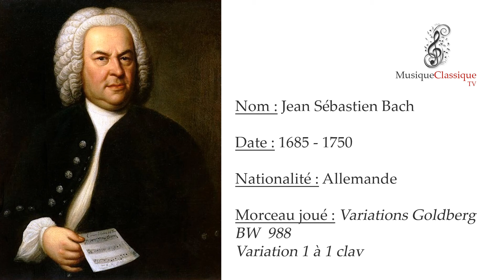♬ VARIATIONS GOLDBERG, VARIATION 1 A 1 CLAV, BW 988 ♬ | JEAN SÉBASTIEN BACH | MUSIQUE CLASSIQUE TV ♬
Les Variations Goldberg constituent une œuvre pour clavecin composée par Johann Sebastian Bach portant le numéro 988 dans le catalogue BWV. Cette œuvre, composée au plus tard en 1740, constitue la partie finale — et la clef de voûte — de la Clavier-Übungpubliée à Nuremberg par Balthasar Schmidt. Elles représentent aussi un des sommets de la forme « thème avec variations », et une des pièces les plus importantes écrites pour clavier. L'œuvre est d'une richesse extraordinaire de formes, d'harmonies, de rythmes, d'expression et de raffinement technique, le tout basé sur une technique contrapuntique inégalable.
Écrites vers le début des dix dernières années de la vie de Bach, elles inaugurent la série des œuvres mono-thématiques et contrapuntiques de sa musique instrumentale. On retrouve l'importance de ces Variations Goldberg dans le manuscrit autographe de la main de Bach, qui n'a été découvert qu'en 1974 en Alsace par Olivier Alain : parmi les additifs et corrections, Bach a ajouté une série de« quatorze canons sur les huit premières notes fondamentales de l'Aria », dont le principe se retrouve dans ses œuvres plus tardives, telles que L'Offrande musicale et L'Art de la fugue.
Elles sont initialement destinées au clavecin à deux claviers, l'usage fréquent de croisements de mains rendant leur interprétation difficile sur un seul clavier.